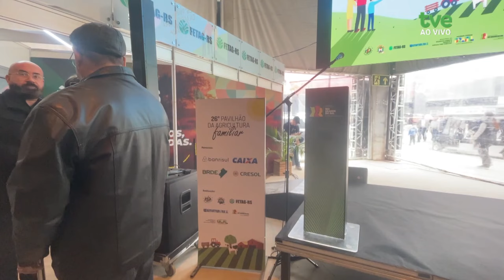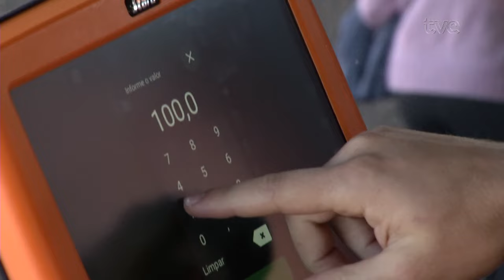Expointer ao vivo 29/08/2024